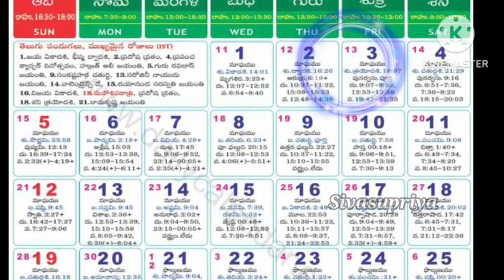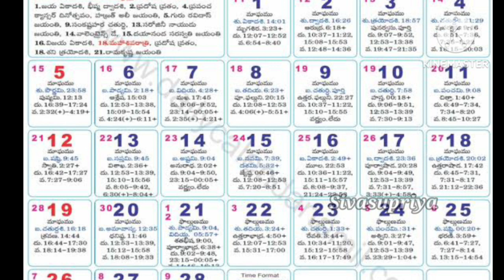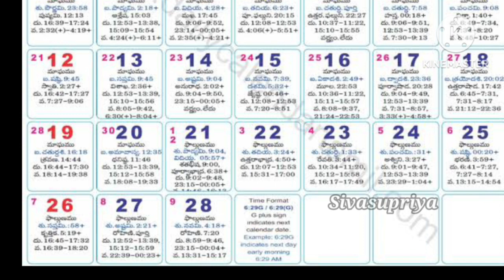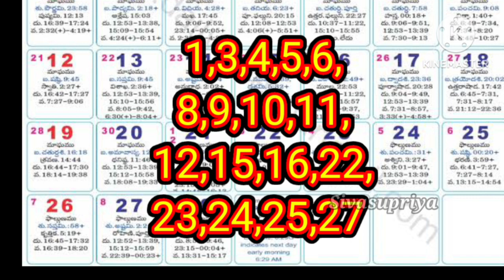February 2023 gruhapravesam muhurtalu in telugu|House warming dates in February 2023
gruhapravesam dates in 2023, house warming dates in 2023,griha pravesh dates in 2023, griha pravesh muhurat 2023, griha pravesh muhurat in 2023,gruhapravesam dates in december

2022,griha pravesh muhurt list 2023 in hindi, griha pravesh muhurt january 2023,griha pravesh shubh muhurt 2023 january, best day for house warming
February 2023 Gruhapravesam dates| gruhapravesham dates in February 2023 |జనవరి గృహప్రవేశ ముహూర్తాలు ముహూర్తాలు, శుభ ముహూర్తాలు!,2022 వివాహ ముహూర్తములు,2022లో వచ్చే మంచి రోజులు శుభ ముహూర్తాలు!,మంచి ముహూర్తాలు ఎప్పుడు ఉన్నాయి.

February 2023 Gruhapravesham dates